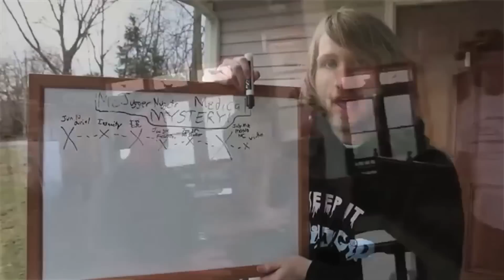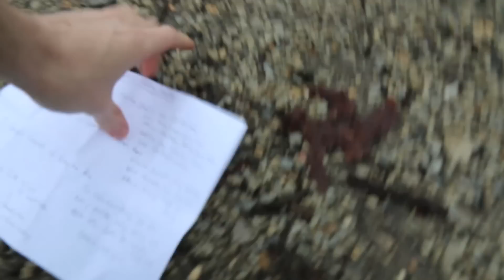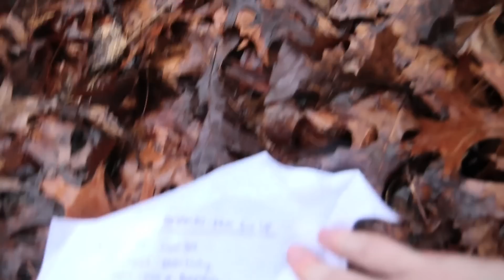BURNING FAN MAIL BTS!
In this behind-the-scenes, we cover the events following Jesse being kicked out by his Mom from Aunt Jackie's house up until the Incineration of the Fan Mail.